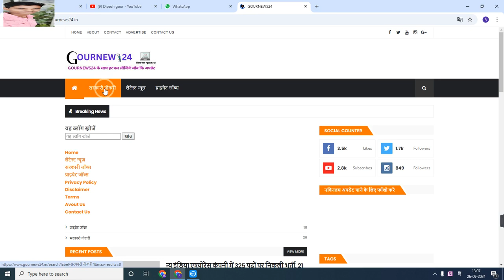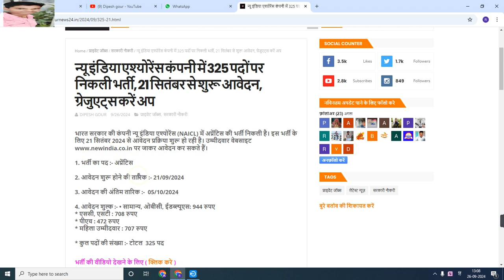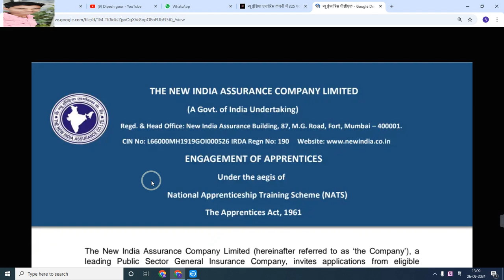न्यू इंडिया एश्योरेंस कंपनी मे 325 पदों पर निकली भर्ती 21 से शुरू आवेदन ग्रेजुएट्स करें अप्लाई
My others social media link follow

Official
Official
Notification :-
Job apply
Link :___=

      😍DIPESH GOUR😍